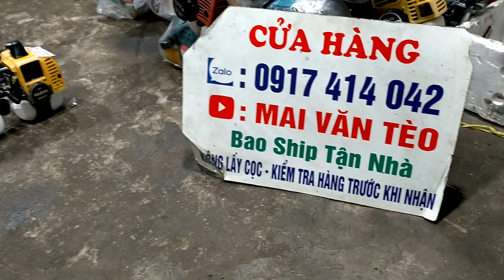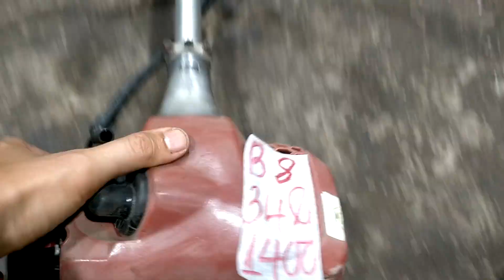4/10 Lô B 14 Máy Cắt Cỏ Nhật Bãi | Giá 1triệu200k | Echo310 - TH26 - Maru26 - Komatsu26..☎